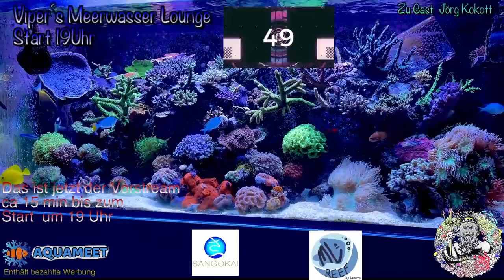11. Viper´s Meerwasser-Lounge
! NACHTRAG 07.11.21!
Hier der Link zu Jörg Podcast" Der Reefer´s Podcast":
Und hier der Link zum Sangokai A-Z Ratgeber für die riffaquaristische Praxis
SO,
Es ist mal wieder soweit
die 11. Viper´s Meerwasser-Lounge steht an
Das Thema ist frei also alles erlaubt ;-)
und ich freue mich euch mitzuteilen das wir Jörg Kokott als Gast haben

Ansonsten das übliche Team bestehend aus Markus Louws und meiner Wenigkeit.
Im Hintergrund arbeiten wieder die  Moderatoren
Kevin Borg von Aquameet
Ronny Domschke vom Riffaquaristik-Journal und
Stephan Sassen
Wir  freuen uns auf Euch und eure Fragen, die wir wieder nach den Üblichen Gesichtspunkten versuchen zu beantworten .